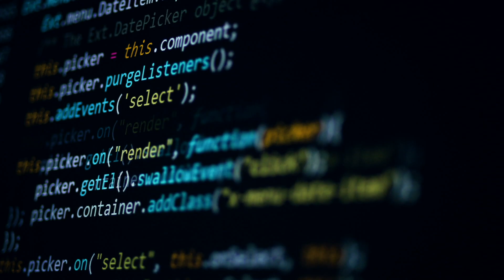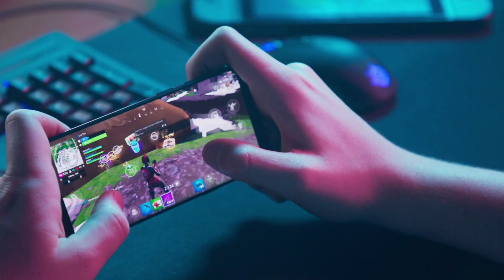Logiscool, the international network of coding schools for kids and teens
Logiscool is a leading franchise network of coding schools for kids and teens. We believe in the importance of fun-based education. Our concept fuses education with entertainment, where kids do what they love: create digital games while having fun. Today we offer coding and digital courses and camps in 16 countries and 100+ locations around the world.